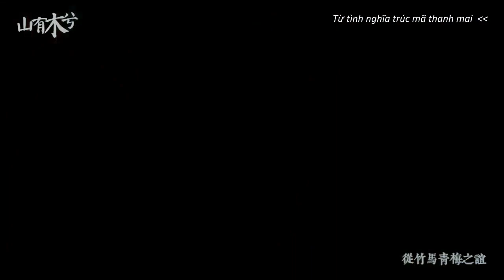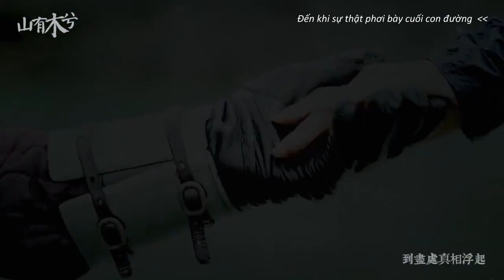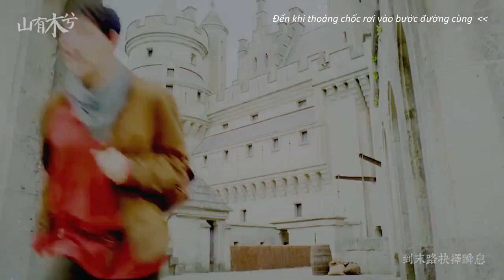■ Arthur & Merlin || Sơn Hữu Mộc Hề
Fandom: Merlin
Song: Sơn Hữu Mộc Hề • 山有木兮